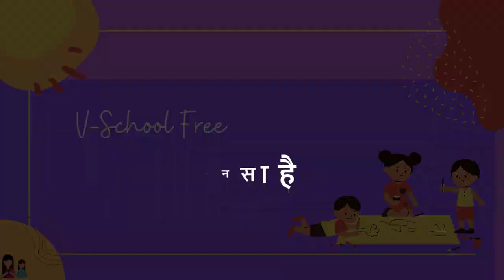6th | Hindi | Chapter 9 | यह देश कौनसा है | V1 | VSchool